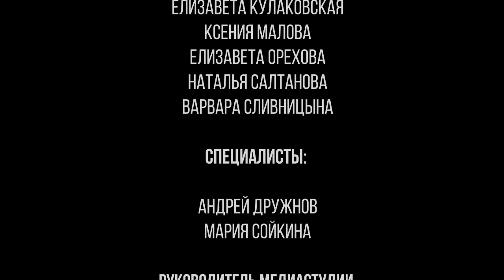Едок!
Юные журналисты ЧОУ ДПО «ПРИВОЛЖСКОЙ МЕДИАШКОЛЫ» из Нижнего Новгорода пообщались с диетологом Андреем Дружновым и сотрудником ФБУ «Нижегородской ЦСМ» Марией Сойкиной.

В телепрограмме говорится об организации правильного питания и о некоторых важных проблемах подростков

В интервью, Андрей Дружнов – специалист по питанию, рассказал о самых главных критериях при выборе продуктов для подростков и поделился важными привалами, которые нужно соблюдать при приеме пищи.

Одна из героин программы «ЕДОК!» села на диету и каждый день питалась обезжиренным творогом. В итоге она набрала лишний вес. В чем же дело? Действительно ли творог повлиял на появление лишнего веса?

Все подробности в программе «ЕДОК!»